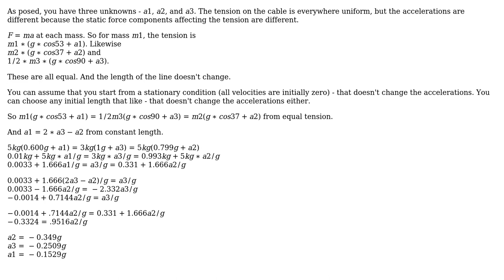Why are the two acceleration considered as a1 and a2 here and find acceleration of 6kg mass?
Engineering: Why are the two acceleration considered as a1 and a2 here and find acceleration of 6kg mass?

With thanks & praise to God, and with thanks to the many people who have made this project possible! | Content (except music & images) licensed under CC BY-SA | Music | Images & others | With thanks to user srijan Sri user Phil Sweet and the Stack Exchange Network Trademarks are property of their respective owners. You are responsible for your own actions.